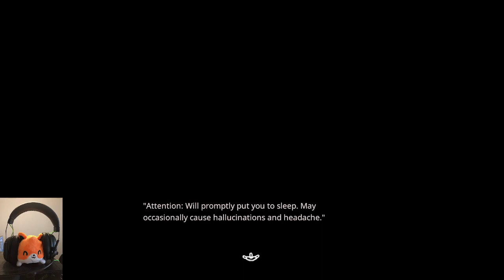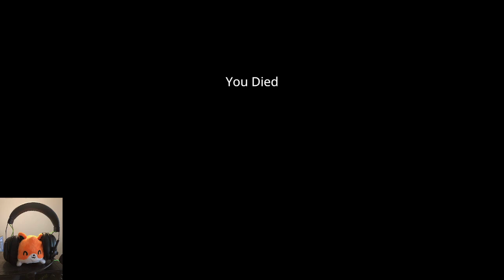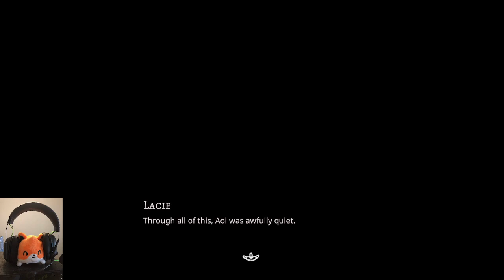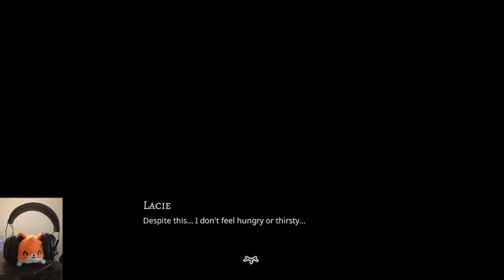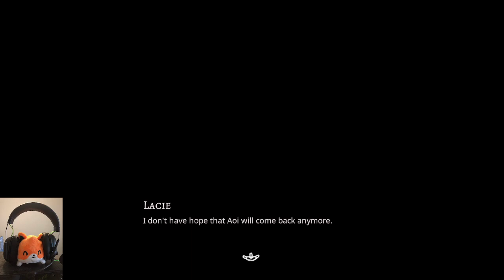Fun In The Fairy Circle | Paper Lily Part 2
Was not expecting this game to have so many game over states.